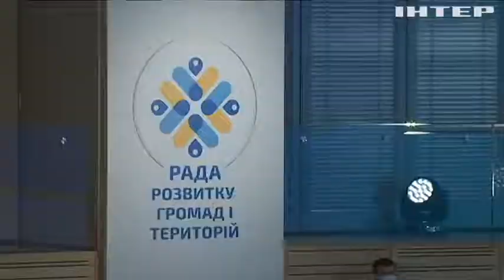Діалог з регіонами: Володимир Зеленський представив програму децентралізації в Україні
Про децентралізацію сьогодні говорили на Раді громад та територій - чого вимагає глава держави від депутатів і про яку допомогу з центру просять мери?